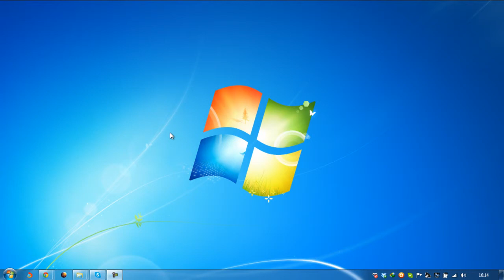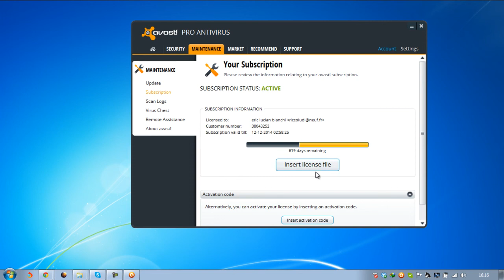How to Activate Avast to Pro or Any other Version !!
Broadcasting Idea for you...

here is the avast license key to all versions ( 2014 )

download from ma dropbox.